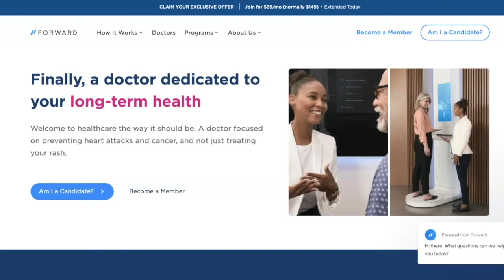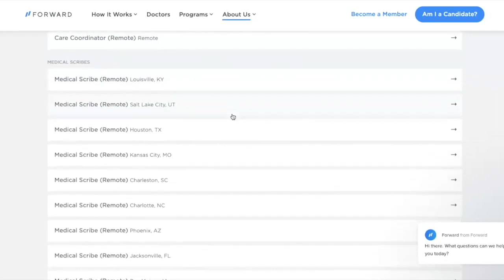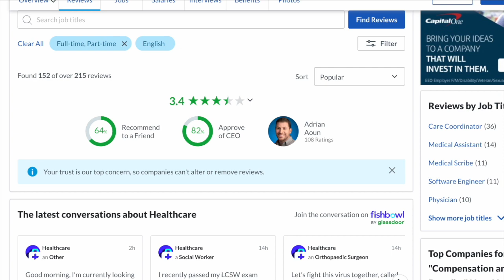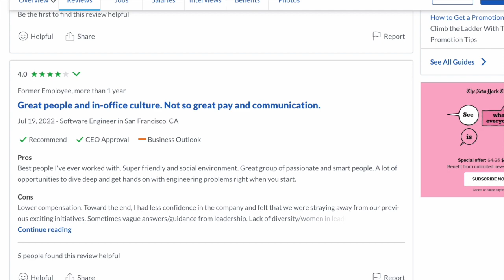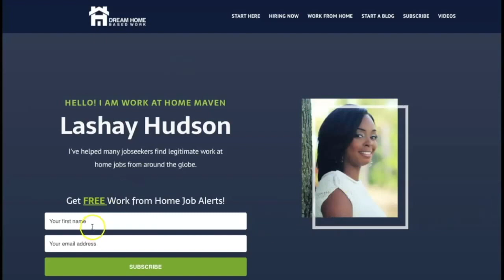🔥 Online Typing Jobs! Earn $35,527/yr Doing Online Typing Jobs from Home| No Degree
📢 PLEASE NOTE: JOBS FILL QUICKLY, so if the job has closed YOU ARE TOO LATE.

Online Typing Jobs| Earn $35,527/yr Doing Typing Jobs for Beginners without Experience in the United States. This remote typing job is only open to residents in the United States. to get free remote job alerts and find more ways to make money online as a side income.  Apply today while it's available. Best wishes to everyone!

👉 Best 40 Online Typing Jobs from Home for Beginners & Pros

VIDEO CHAPTERS:
0:00 Intro
0:35 Apply here
2:45 GoForward Glassdoor Profile

👉 MY WORK FROM HOME SETUP:
Camera ( Canon m50)
Recording Software -
Microphone ( Blue Yeti)